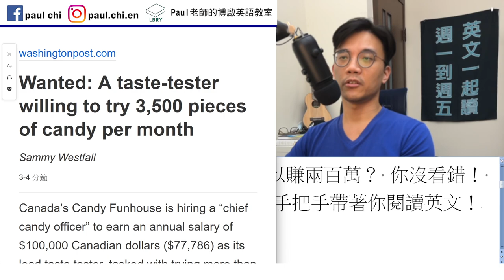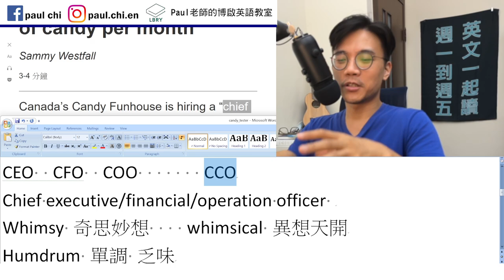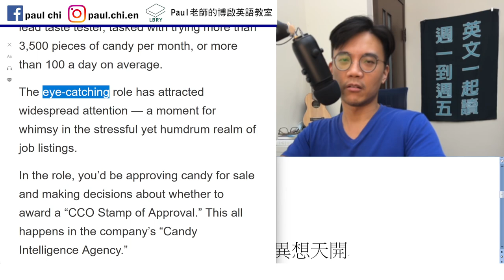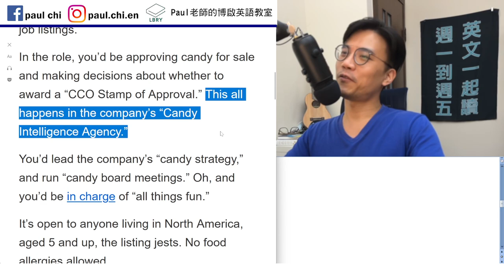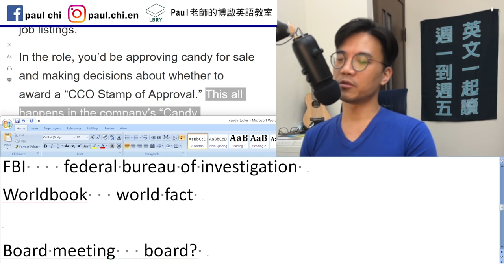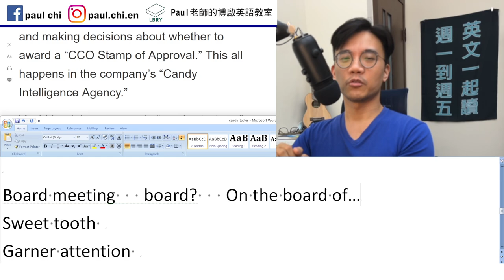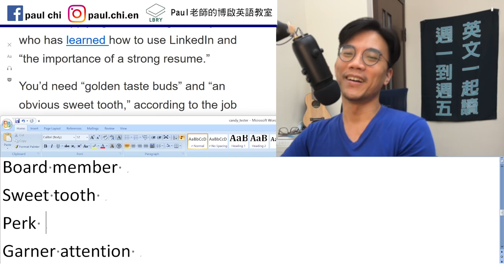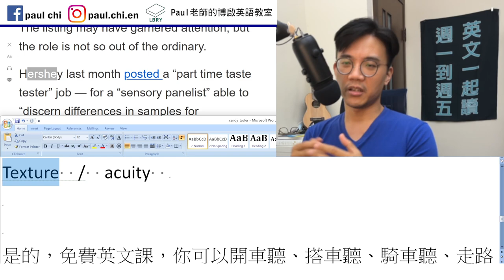【episode 497】吃糖果一年可以賺兩百萬？ 你沒看錯！ 多益/雅思/托福/單字/文法/聽力/手把手帶著你閱讀英文！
Notes:

免費每日英文課：吃糖果一年可以賺兩百萬？ 你沒看錯！ 多益/雅思/托福/單字/文法/聽力/手把手帶著你閱讀英文！

Taste buds
CEO  CFO  COO       CCO
Chief executive/financial/operation officer
Tasked
Eye-catching

Whimsy 奇思妙想    whimsical 異想天開
Humdrum 單調 乏味
Conundrum  難題
CIA   central intelligence agency
      Candy intelligence agency
FBI    federal bureau of investigation
Worldbook   world fact

Board meeting   board?   On the board of…
Board member
Sweet tooth
Perk
Garner attention
Texture  /  acuity

LBRY: Paul老師的糟糕英語教室